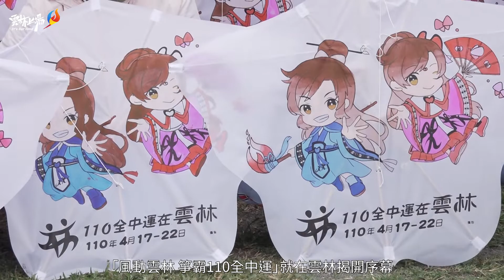風動雲林箏霸110全中運 吉祥物風箏宣告賽事將舉辦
110年全國中等學校運動會即將舉行，雲林縣政府在斗南田徑場舉辦「風動雲林 箏霸110全中運」宣傳活動，由縣長張麗善與斗南鎮長沈暉勛等人共同放飛全中運吉祥物「雲凌王子」和「蘭心公主」化身的5米高大型軟體風箏，宣告110年全中運在雲林正式起跑。